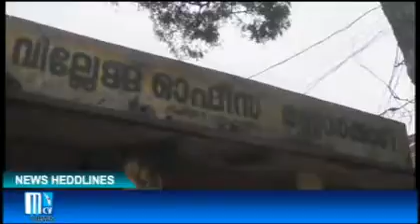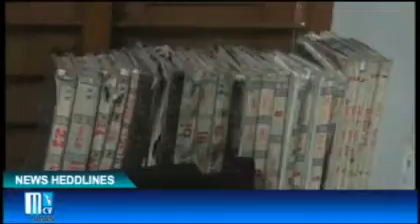mannarkkad villege office puot polichu akathukayari regakal nastappettu